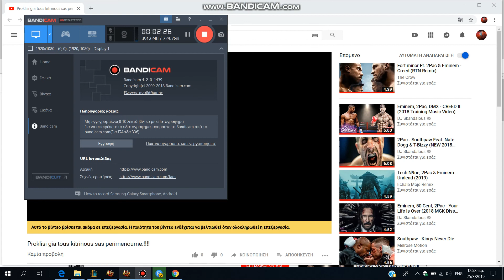metin2.gr xBoyka me to vaftistiriako mou vasilio.!!!!